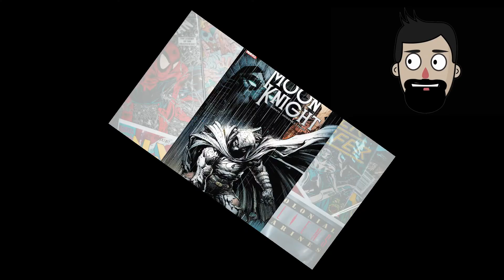Origem e Quem é o Cavaleiro da Lua - Nova Super Série da Disney.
Marc  Spector, o Cavaleiro da Lua é o protagonista da nova série da Disney Plus. Venha conhecer aqui sua origem, poderes, antagonista e amigos. Além de conhecer o deus egípcio que deu os poderes para Marc.